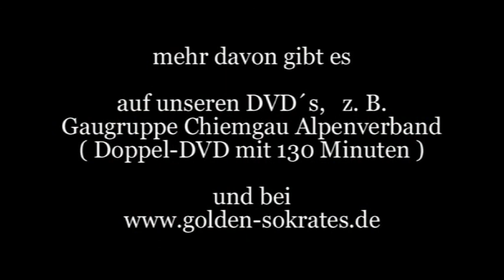Gaupreisplattln Sachrang, GTEV Schleching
Hell Andi, Hell Marlies, Schlagbauer Martin, Maier Birgit, Gruppe